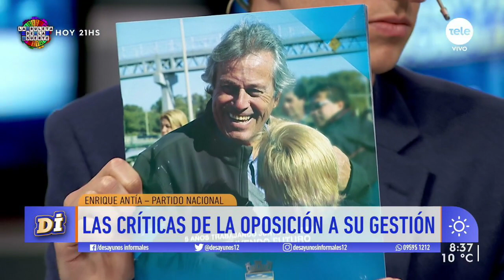Antía va por la reelección en Maldonado: "Hubo una gran política de ajuste y ordenamiento interno"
El aspirante a la Intendencia repasó su gestión en la comuna para dar soluciones de vivienda, seguridad y prosibles proyectos de turismo.